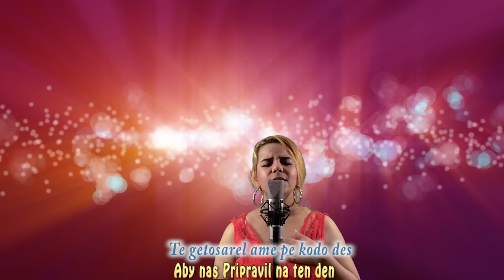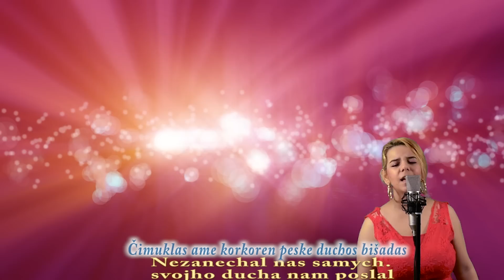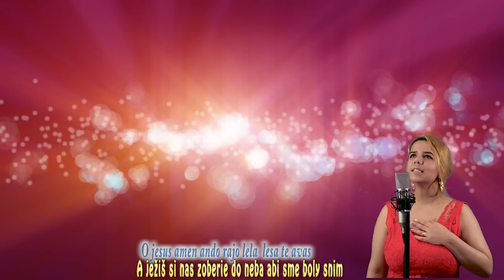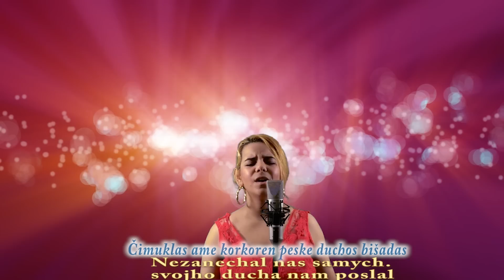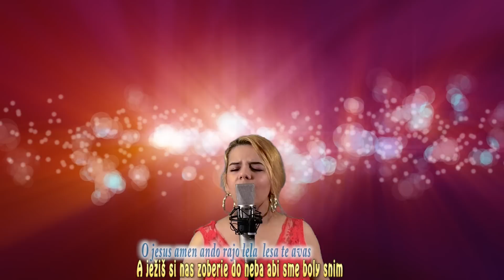2017 ASUL - ZUVINDO AZUKERIMOS (ZIVA NADEJ)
ASUL,ASUL O KRAJ CERESKO,
LGCUK,ASUL LONDON,O KRAJ CERESKO,romane gila 2016,lgcuk,asul london,
romany khangery,

KRESTANSKE SPOLOCENSTVO,lgcuk,asul london,asul,khangery dallas,
alex paris,schekina paris,Jacqueline,ricardo kwiek,